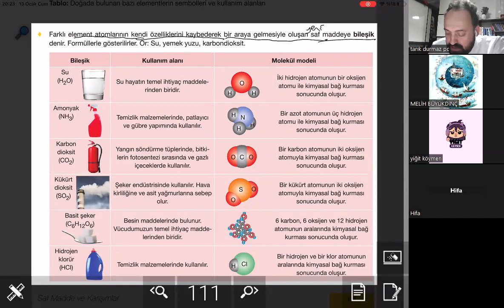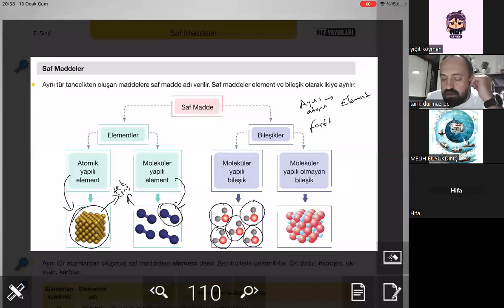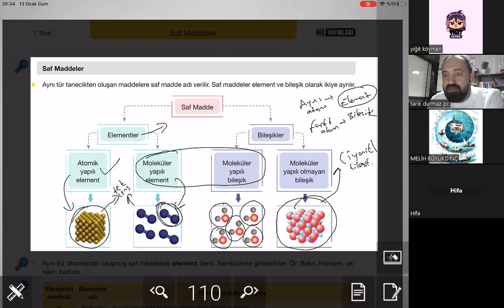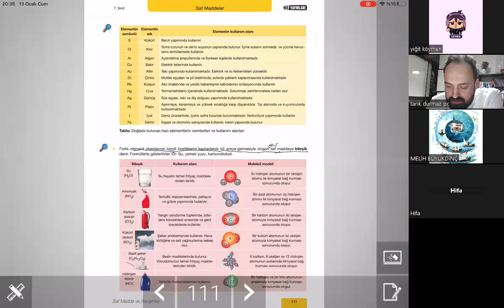7.sınıf fen bilimleri bileşikler online ders kaydı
7. sınıf fen bilimleri bileşikler konusu online ders kaydı.